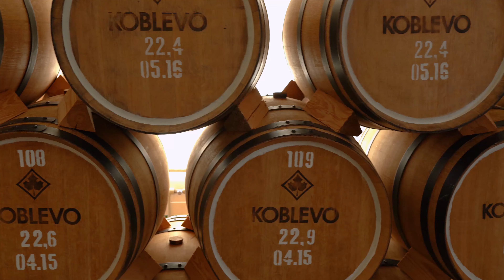How is Ukrainian KOBLEVO cognac created?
The KOBLEVO vineyards are located between the Tiligul estuary and the Black Sea on the 46th parallel - the diamond zone of world winemaking, where the regions of Cognac and Armagnac are located. This is where Mykolaiv Cognac Plant is located, which is created specifically for the production of Ukrainians' favorite cognacs of TM KOBLEVO! Today it is a modern cognac enterprise with a full production cycle - from growing grapes to bottling the finished product.